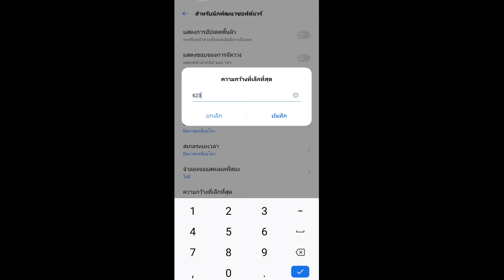Freefire ⚡ แจกการตั้งในเกมตั้งค่าdpi สเต็ปเชิงนักแข่ง ดันแรงค์ ยิงหัวคมๆ (โทรศัพท์ Android)